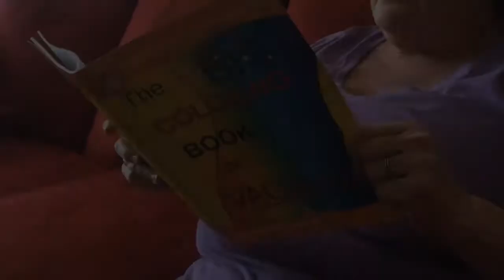Aunt Jeanne Cuts Class!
I Love You For Watching! I Really Do! :)